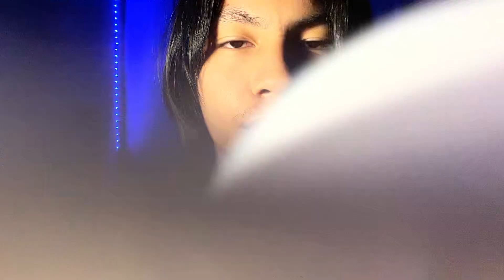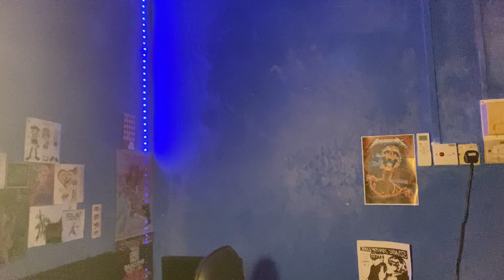ASMR sleepy plastic spoons sound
spoony spoony i love you, every single one of you thank you so much ❤️ i really appreciate it

This video cannot replace any medication or professional treatment. If you have sleep/anxiety/psychological troubles please consult your physician.